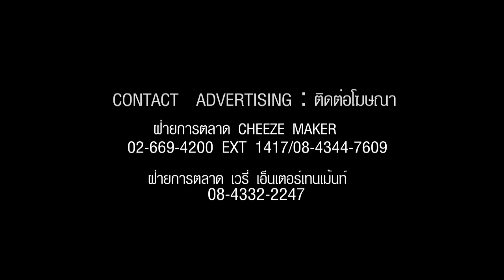cheezeTV kinkanbaobao Tape4 O/A 30-7-2014 salad @bel posto (3-3)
Rerun วันศุกร์ 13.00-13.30 น. วันอาทิตย์ 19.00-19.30 น. และวันจันทร์ sxddsddaz   mvm, -18.00 น.
ทางช่อง Very TV true vision 68 และ 69